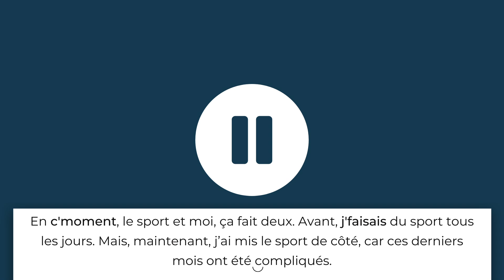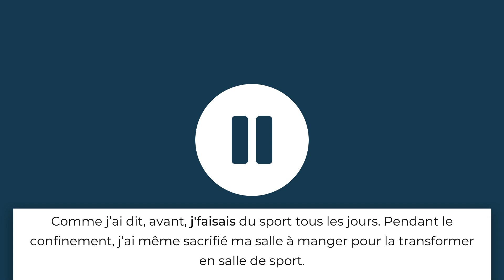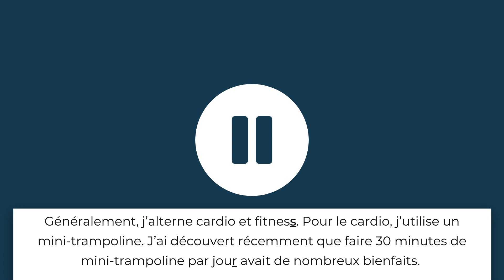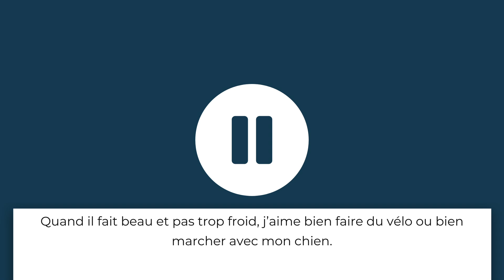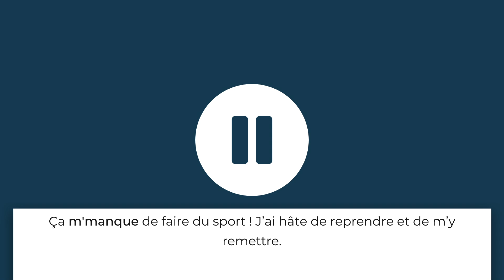French Conversation Practice - Le sport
Entraînement à la conversation en français : Le sport

00:00 - Première étape : Écoute :
01:37 - Deuxième étape : Comprends :
01:54 - Troisième étape : Répète :
06:36 - Quatrième étape : Shadowing :
08:14 - Cinquième étape : Pratique :

À bientôt pour de nouvelles aventures, en français bien sûr !

Manon
pour Ohlala French Course